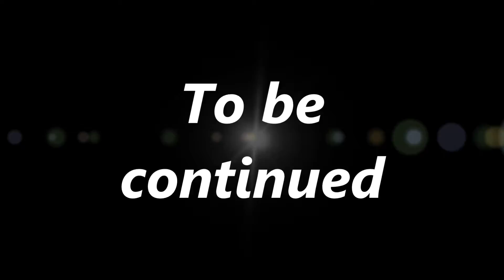Evening at the River ( = part 1 of 2)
Music: Tchaikovsky - Violin Concerto in D major opus 35 (from the Youtube AudioSwap)